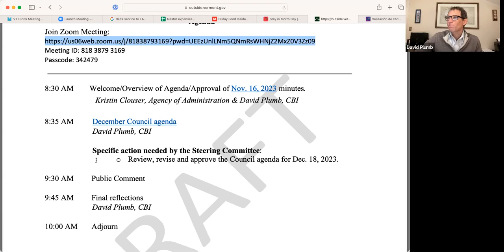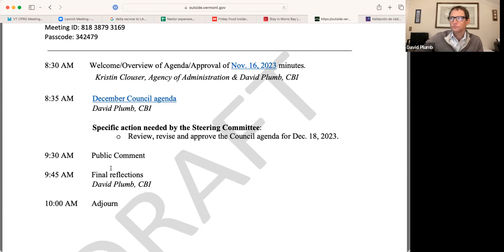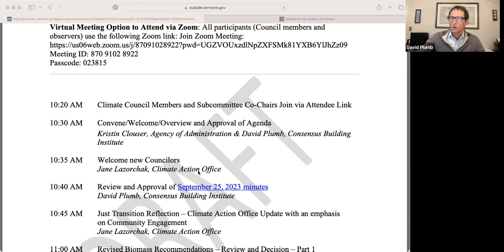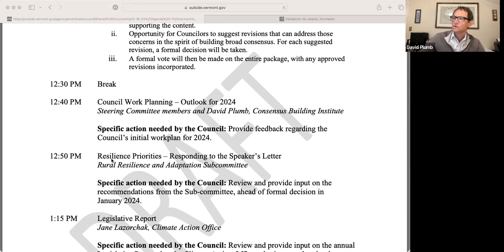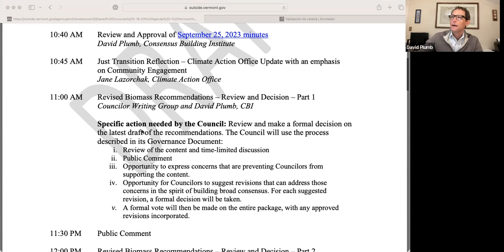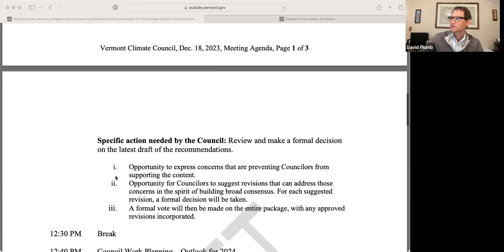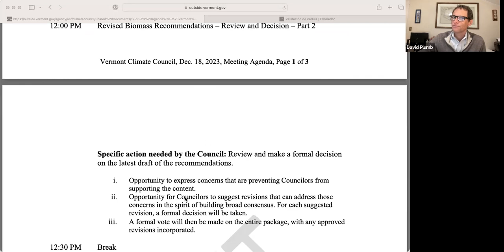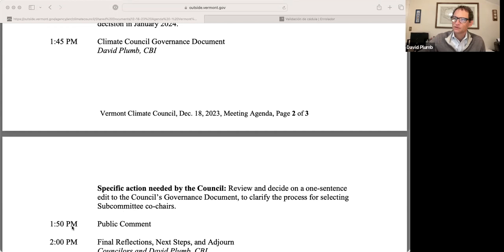Vermont Climate Council Steering Committee Meeting on December 11, 2023.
Meeting of the Steering Committee of the Vermont Climate Council on December 11, 2023. Video 1 of 1.